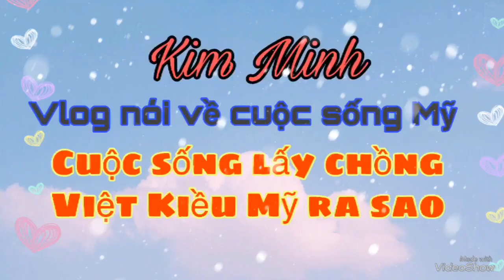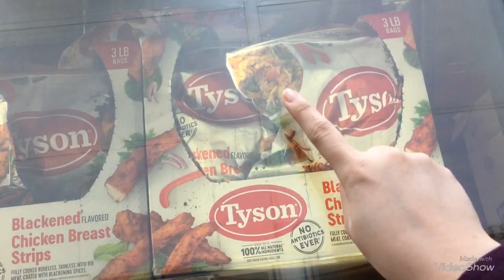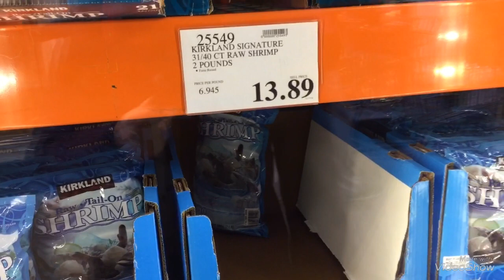Cuộc sống Mỹ ngày tết- SẮM đồ ăn TẾT|Mua được gì- 76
cuocsongmy laychongvietkieu kimminh đi mua sắm đồ ăn tết chở quằn xe cùng vào xem như thế nào nhé cả nhà

Nhớ ủng hộ kênh bằng cách bắm nút ĐĂNG_KÝ  và NHẤN_CHUÔNG cho em nhé,đừng quên LIKE nếu bạn thích video này nữa nhé